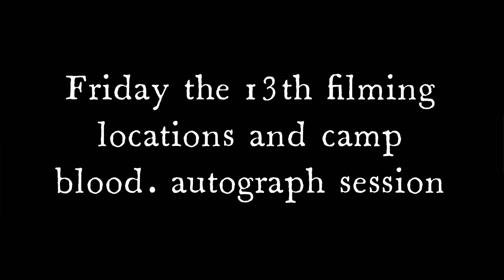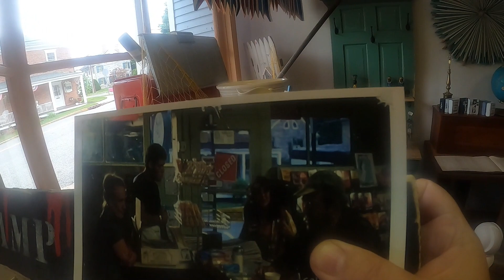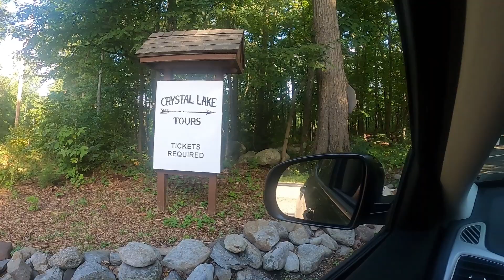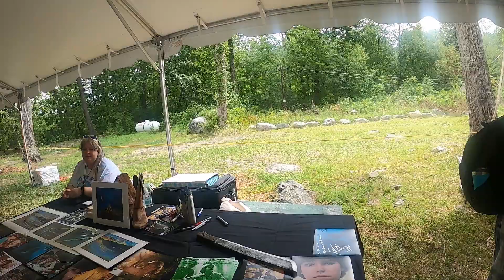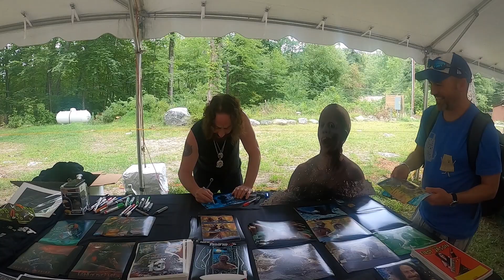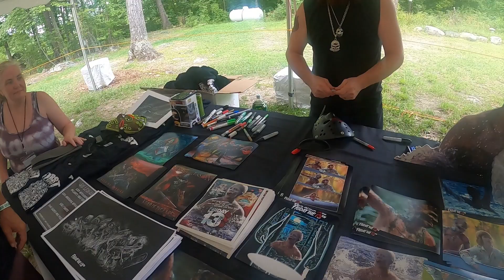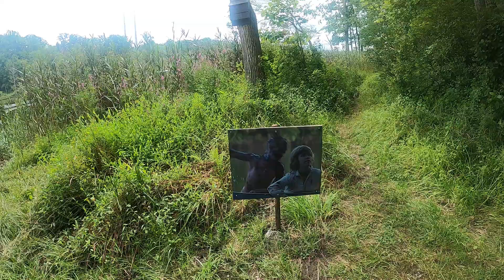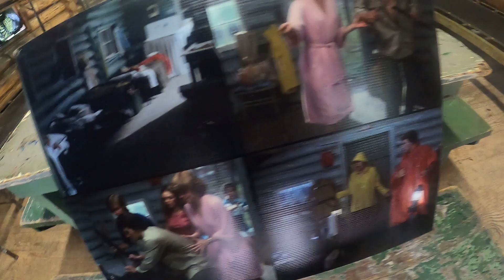Friday the 13th filming sites and visiting Camp blood